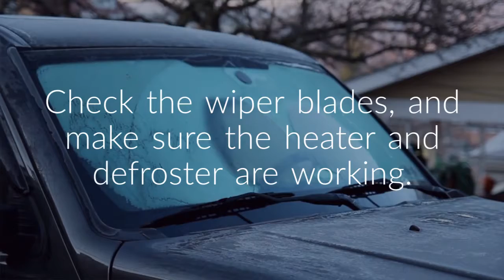Is your vehicle ready?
ABA Insurance Agency is dedicated to provide you with personal caring insurance service for all your personal and business needs. We aim to provide you with the most affordable insurance coverage in the state of New Jersey and New York.

We offer you full set of insurance services including:
Personal caring service that is familiar with personal and business environment needs.
Competitive rates, including increased savings for experienced businesses, veteran truckers, safe drivers, and continuous insurance coverage.
Coverage for all types of commercial cars and trucks, including pickups, tow trucks, flatbeds, tractor-trailers, SUVs, vans, and dump trucks.
Flexible and customizable coverage options like Seasonal Business coverage
Claims and customer service that’s available 24/7.
Flexible payment plans tailored to your specific business needs.

We are your personal and business experts insurance agency who can help you choose the best affordable coverage for your needs, effective coverage, convenient pay plans, and reliability.